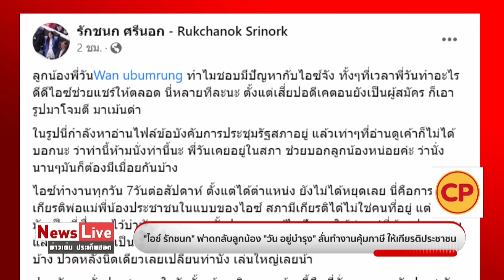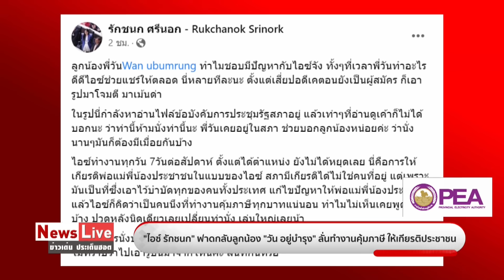ไอซ์-"ทำไมลูกน้องพี่มีปัญหากับไอซ์จัง" วัน-"เพื่อเอาหน้า มีทุกที่ แม้แต่หมายังเป็น": Matichon TV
“ไอซ์-รักชนก ศรีนอก” ส.ส.พรรคก้าวไกล แท็ก “วัน อยู่บำรุง” ถาม “ทำไมลูกน้องพี่มีปัญหากับไอซ์จัง” ขณะที่“วัน”ก็โพสต์ดุ“เพื่อเอาหน้า มีทุกที่ในสังคมยุคนี้ แม้แต่หมายังเป็น”